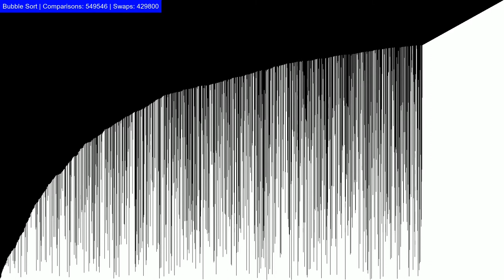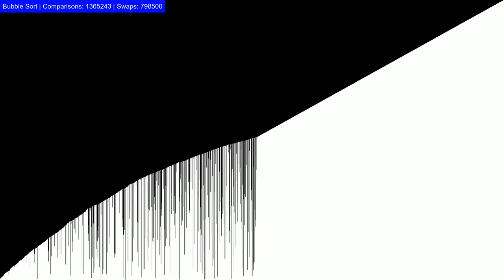Bubble sort visualization with python 100x speed